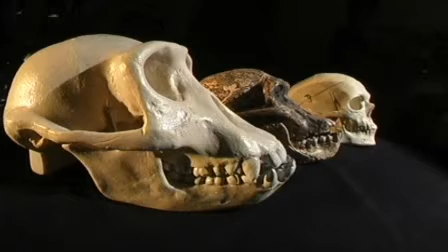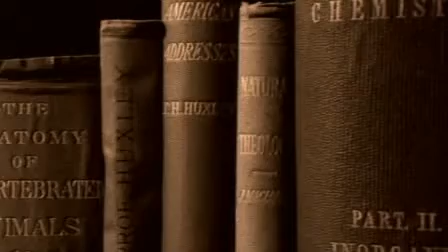GCSE Science Revision Darwin's Origin of the Species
Darwin's Theory of Natural Selection is supported by overwhelming Evidence. In this video, the writing of one of the most famous books in Science is discussed. The Theory of Evoultion as discussed in Darwin's Origin of the Species still holds up today.